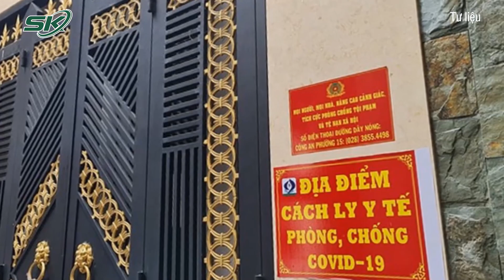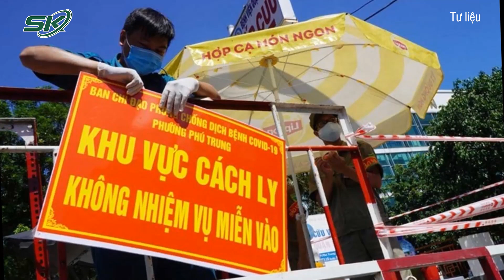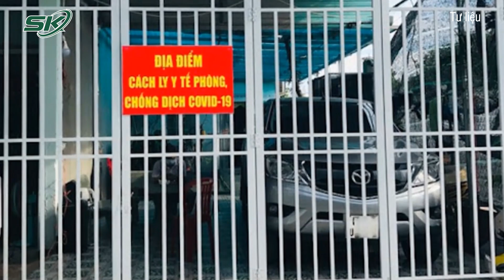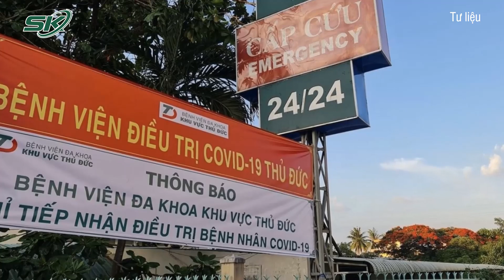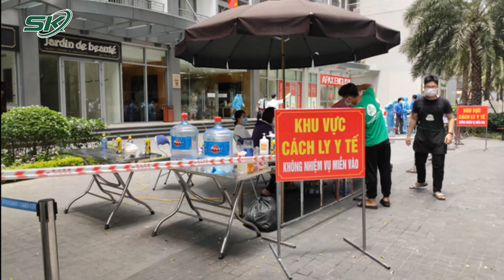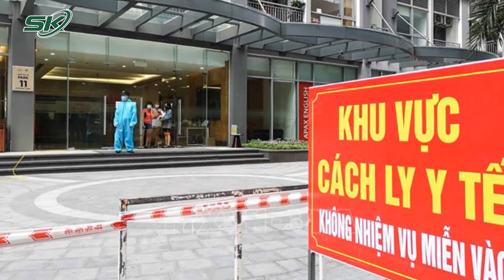Toàn Cảnh Covid Chiều 23/11: TP.HCM: Số Ca Nguy Kịch Và Tử Vong Tăng, 56.000 F0 Cách Ly Tại Nhà|SKĐS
SKĐS | Trong bối cảnh số ca COVID-19 tại TP.HCM có xu hướng tăng với hơn 56.000 người đang cách ly tại nhà, Sở Y tế TP.HCM đã có văn bản khẩn về vấn đề này. Chăm sóc F0 tại nhà như thế nào mới đúng? Những F0 nào đủ điều kiện cách ly và điều trị tại nhà? Bên cạnh đó, TP.HCM đang là địa phương có tỉ lệ tử vong cao nhất cả nước. Đây là một tín hiệu đáng lo ngại hay thực tế này vẫn đang trong tầm kiểm soát? Liệu có hay không một đợt dịch mới và thành phố có thể tiếp tục trạng thái bình thường mới, thích ứng an toàn này hay không?

Bản tin toàn cảnh Covid 19 chiều 23/11/2021 của Báo Sức khỏe và Đời sống - Cơ quan ngôn luận của Bộ Y Tế liên tục cập nhật các ca mắc Covid-19 mới, cũng như diễn biến của dịch bệnh hàng ngày.

Mời quý vị và các bạn xem thêm: Bí Mật Động Trời Về Tịnh Thất Bồng Lai: Giao Kèo Nhận Con Nuôi Gây Sốc Của Ông Lê Tùng Vân